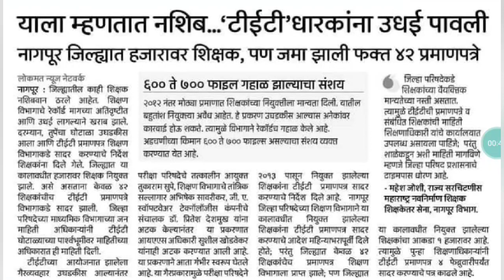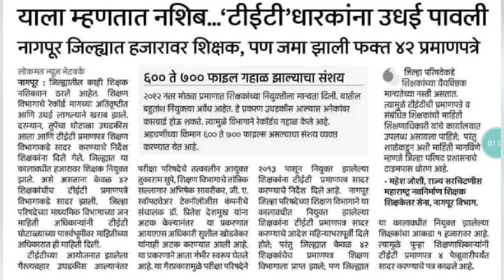Maha TET News Update | टीईटी धारकांना उधई पावली